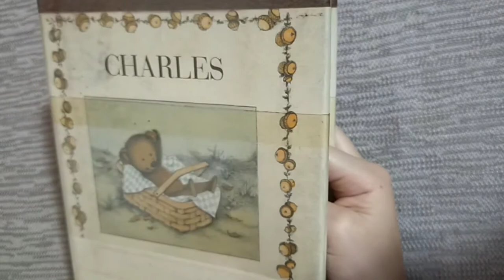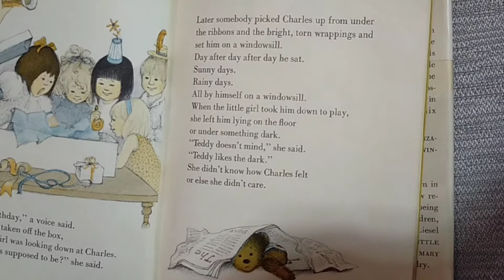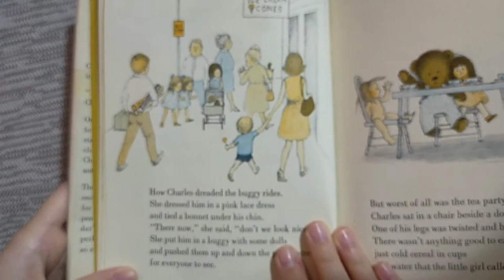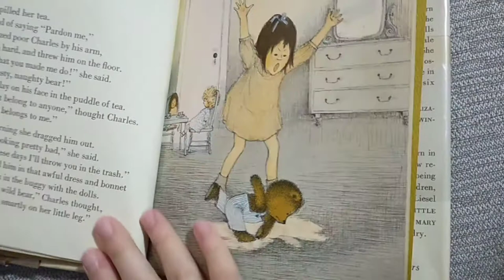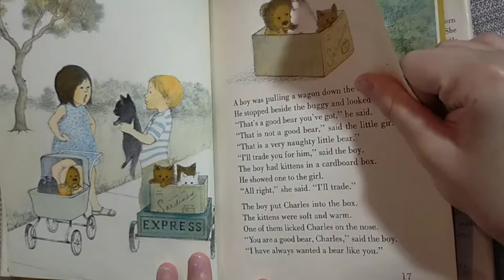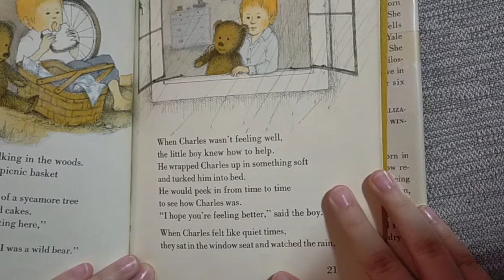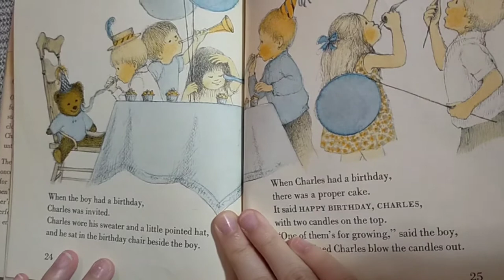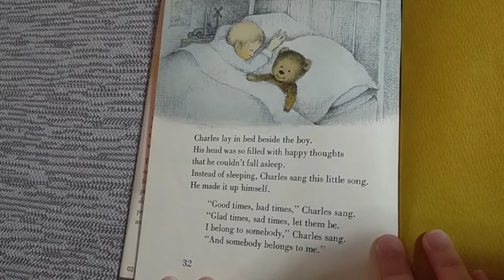Charles.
Charles by Liesel Moak Skorpen
Pictures by Martha Alexander